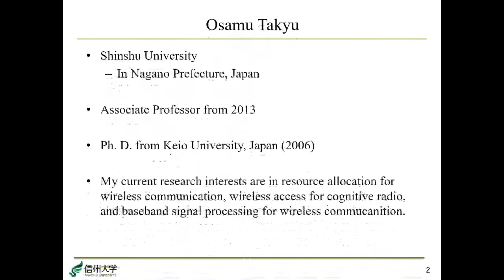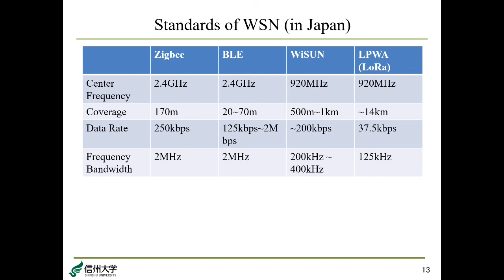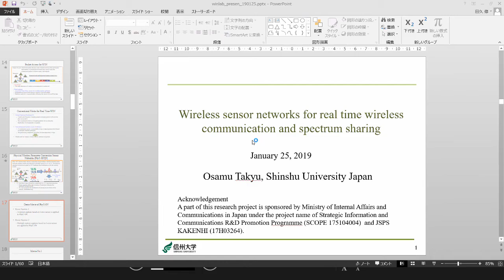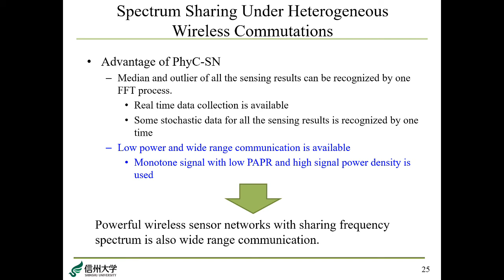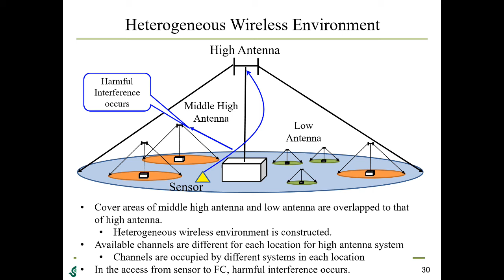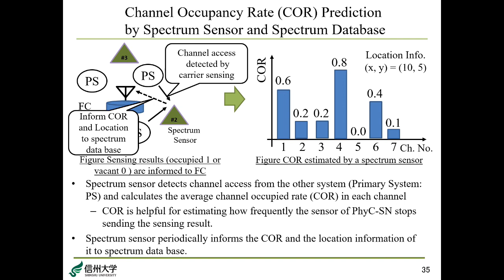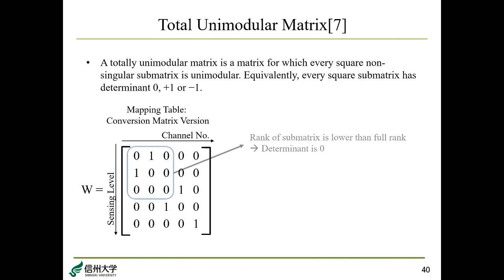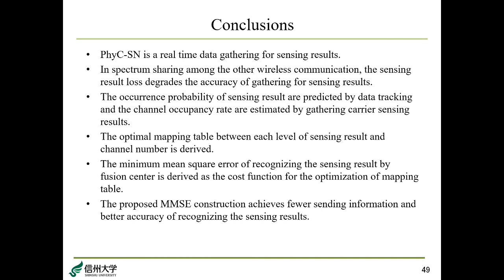WINLAB Seminar - Osamu Takyu (Shinshu University): Wireless Sensor Network for Real Time Wireless...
TIME: Friday, January 25, 2019 – 11:00AM

Title: "Wireless Sensor Network for Real Time Wireless Communication and Spectrum Sharing"

SPEAKER: Osamu Takyu
Shinshu University, Japan

Abstract: We consider a physical wireless parameter conversion sensor network (PhyC-SN) for constructing the real time wireless sensor network. In PhyC-SN, each sensor converts sensing result to the parameter of signal, frequency, and it sent the converted signal to a fusion center (FC). FC receives the signals from all the sensors at a time and FC can detect the frequency spectrum of them by Fourier transform. From the detected frequency spectrum, the statistic tendency of all the sensing results, such as median and outlier, can be estimated. Therefore, PhyC-SN achieves the real time data collection. PhyC-SN requires the wide frequency bandwidth for supporting the large dynamic of sensing results. Therefore, it should share the frequency spectrum among the other system and in other words the spectrum sharing among heterogeneous wireless systems is required. In addition, FC cannot specify the information source of individual sensing results. We firstly shows the ID insertion technique by each sensor with using carrier frequency offset. The unique value of carrier frequency offset is useful for specifying the information source by FC. The interference cancellation and the spectrum data tracking are proposed for highly accurate specification of information source. Next, we shows the optimal channel assignment under heterogamous wireless systems. The proposed channel assignment uses the two types of prediction, channel availability (channel occupancy ratio) and the occurrence probabilities of sensing results. The optimization of channel assignment is modeled by the minimum cost flow problem and is resolved by Hungarian method. From the computer simulation and the experimental evaluation, we show the effect of the proposed technique.